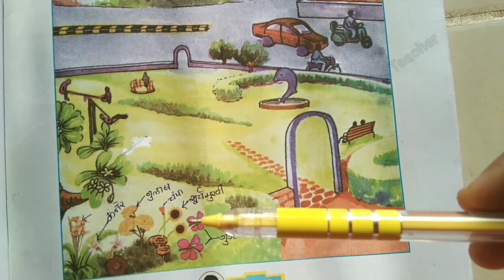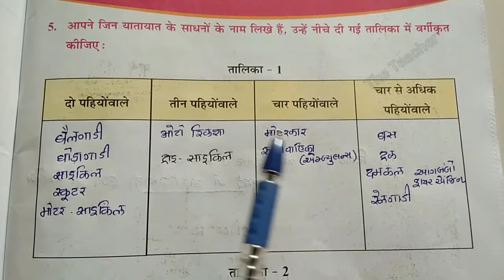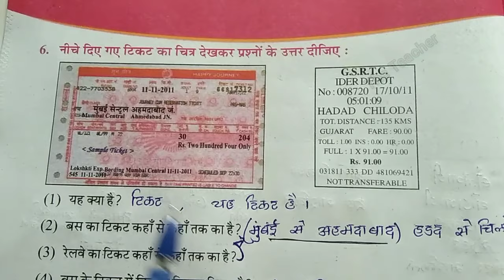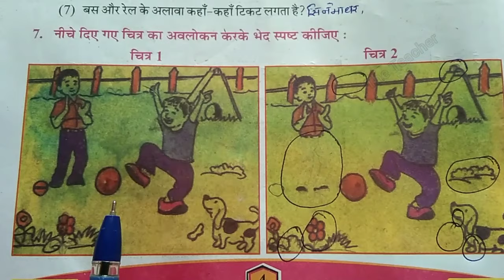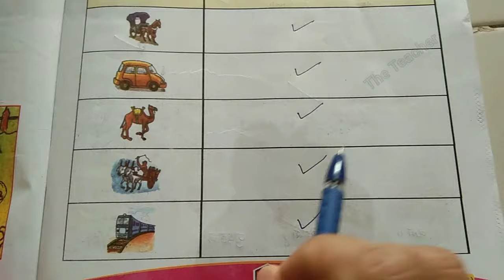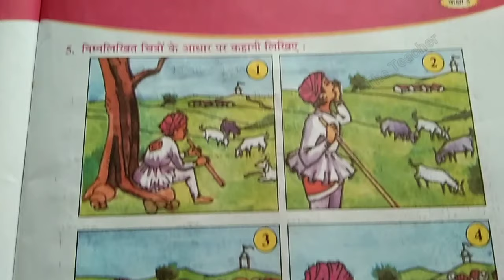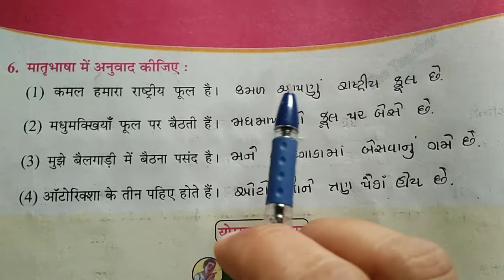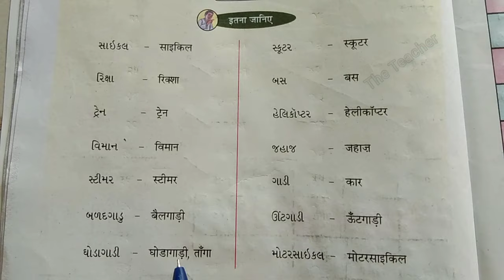STD 5 HINDI CH 1 YATAYAT ધોરણ 5 હિન્દી એકમ 1 યાતાયાત પરીવહન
NCERT GCERT ના નવા Syllabus મુજબ